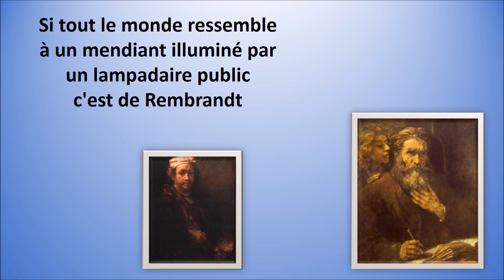Pour faire croire que l'on connait la peinture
reconnaitre les grands peintres